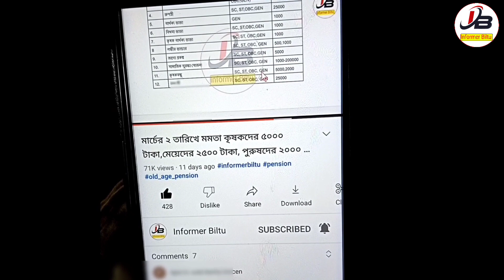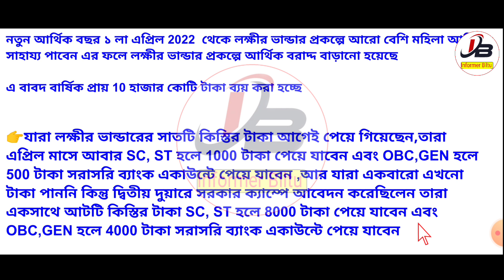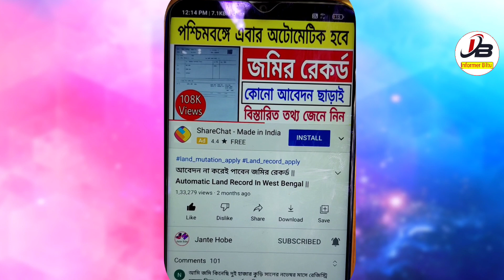Lakhir Bhandar Payment Increase After 1 April 2022 | 4000,8000 rupees get beneficiary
lakhir bhandar grievance redressal lakhir bhandar money not received complain Lakhir bhandar complain in duare sarkar laxmi bhandar money not received lokkhi bhandar form fill up laxmir vandar new update laxmi bhandar payment laxmi bhandar payment not received lakshmi bhandar lakshmi bhandar status check online west bengal lakshmi bhandar scheme lakshmi bhandar payment status check lakshmi bhandar rejected list লক্ষীর ভান্ডার লক্ষীর ভান্ডার প্রকল্প jantehobe